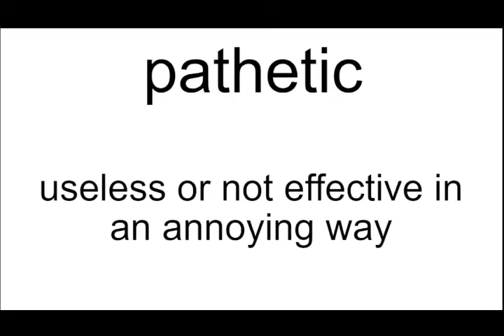pathetic meaning | Vocabulary for Kids | Children's Dictionary | Learn English Vocabulary